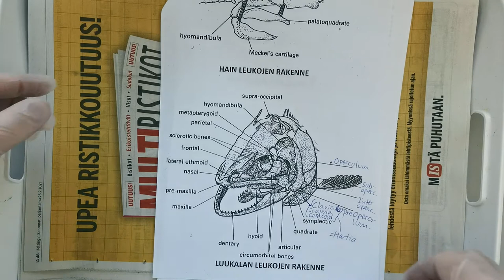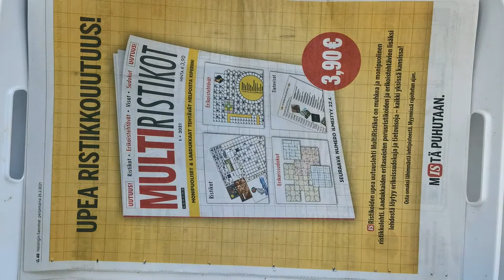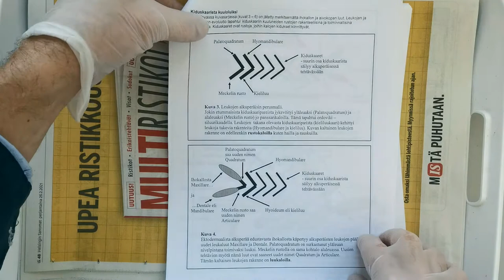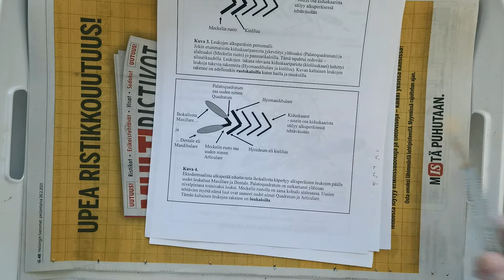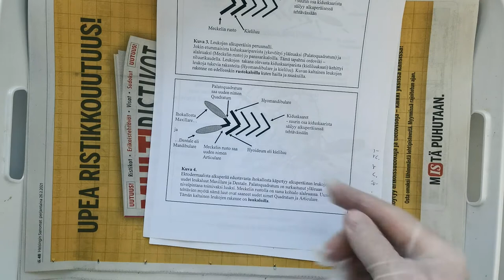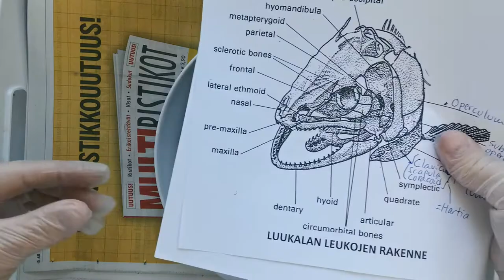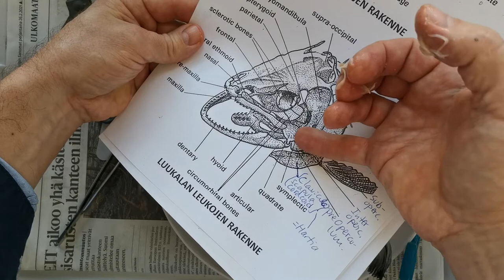Leukojen ja kuuloluiden evoluutio (Reichert & Gauppin kuuloluuteoria)